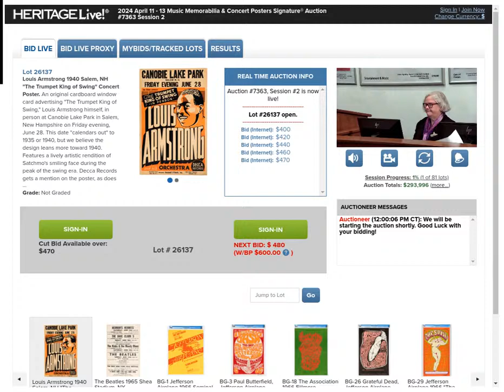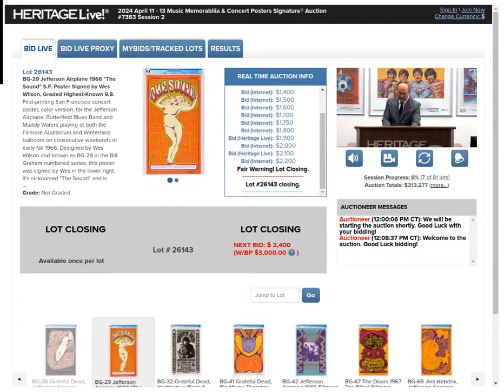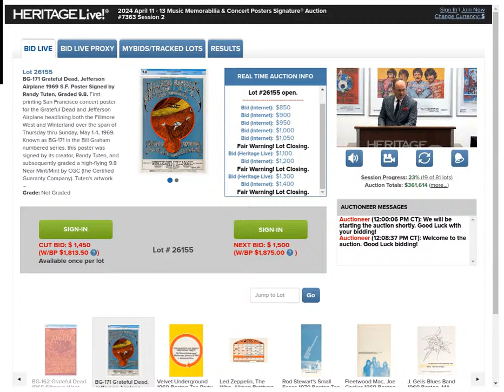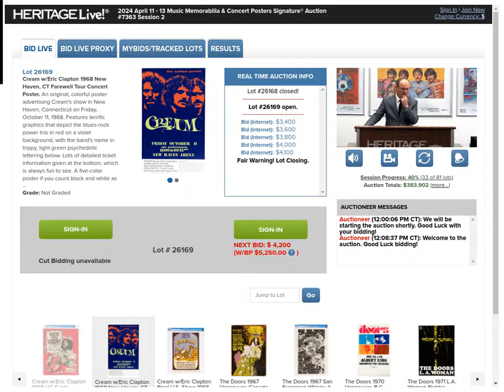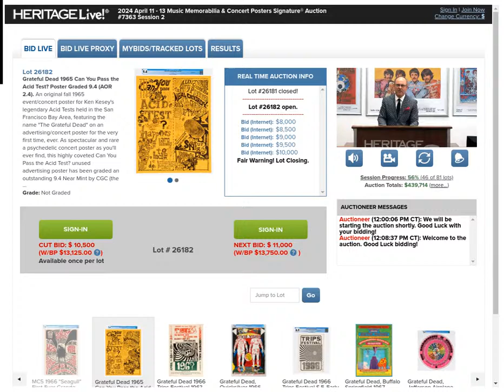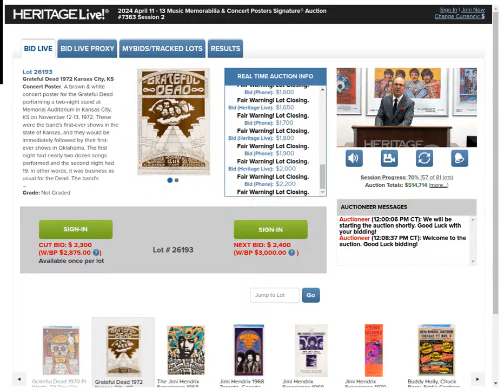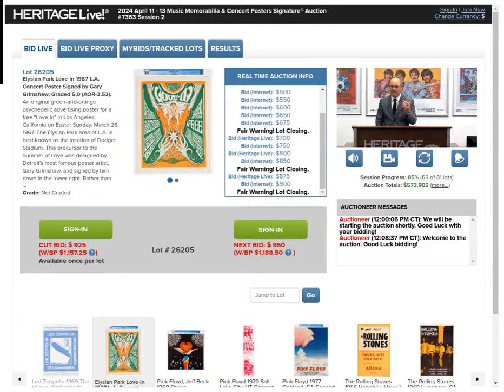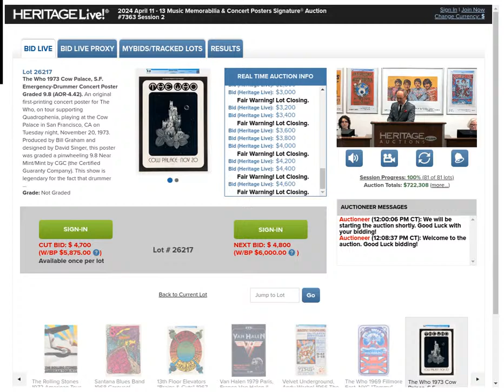LIVE: Music Memorabilia & Concert Posters Signature Auction 7363 - Session 2